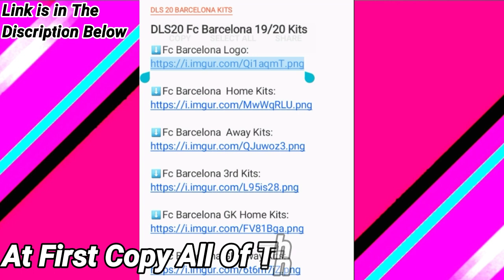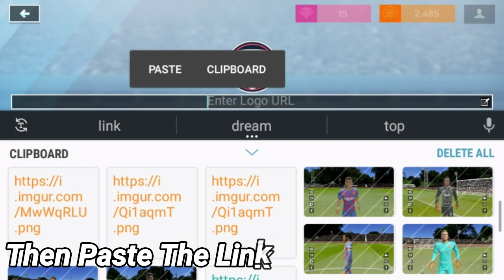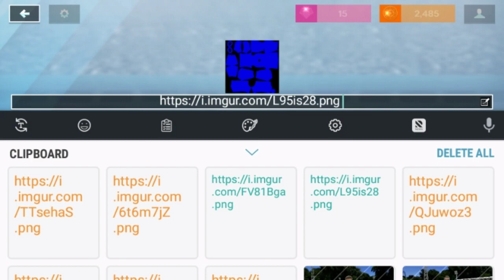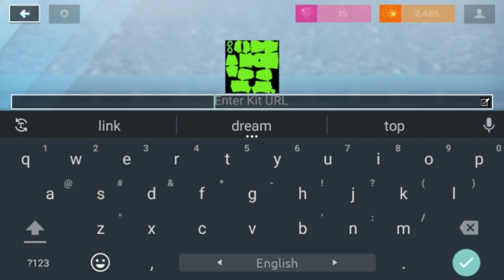Dream League Soccer 2020 How To Get Fc Barcelona 19/20 Kits | DLS20 Mobile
⏹Fc Barcelona 19/20 Season Kits

👉Simple Copy This Link And Paste Perfectly
🌐Required unstable internet Connection